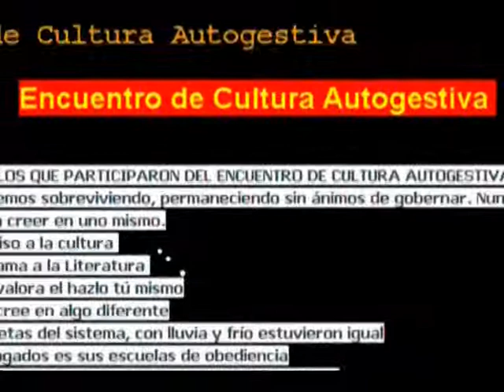Parte 13 El fútbol y la lucha social - Fútbol y anarquismo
Adustiones libertarias , editorial autogestiva sin fines de lucro presenta: Fútbol y anarquismo